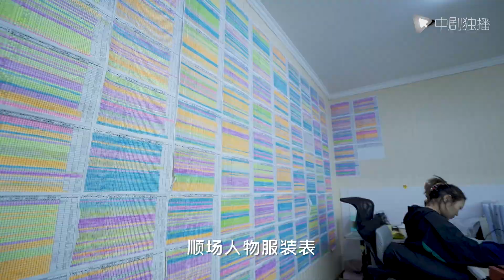欢乐颂3 ● 正在热播 ● 造型特辑 用心结合每一个角色的特点与性格，兼容场景与剧情之间的“和谐”之美（江疏影、杨采钰、窦骁 、张佳宁 领衔主演）